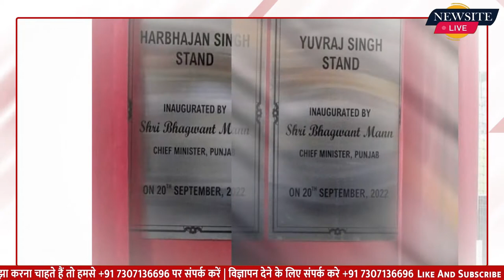Sports news : Yuvraj और Harbhajan के नाम पर Mohali में किया गया Stand का अनावरण | t20 | Newsite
Sports news : Yuvraj और Harbhajan के नाम पर Mohali में किया गया Stand का अनावरण I Newsite

Harbajan singh ने India के लिए 103 test, 236 one day और 28 t20 खेले। इस दौरान उन्होंने कुल 711 wicket अपने नाम किए। Yuvraj Singh ने India के लिए 40 Test, 304 One day और 58 t20 match खेले। उन्होंने तीनों प्रारूपों में 148 wicket लेने के अलावा 11,778 run भी बनाए हैं।

Written by :- Hitesh Makol
Voiceover by :- Hitesh Makol
Edited by :- Sambhav Jain

:- Sports News
:- Movies Review:- Latest Bollywood
:- Ground Reports
:- Top Trending Videos & Topics
:- Entertainment News
:- News Analysis of The Day
:- Sahitya & Dharm
:- Sair Sapata